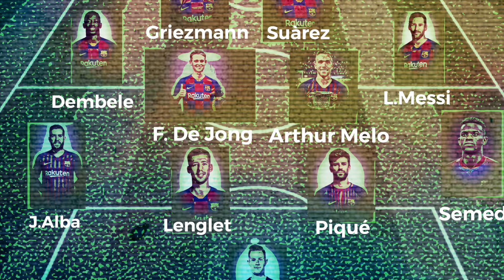Le problème avec Griezmann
Présentation des forces du Barça